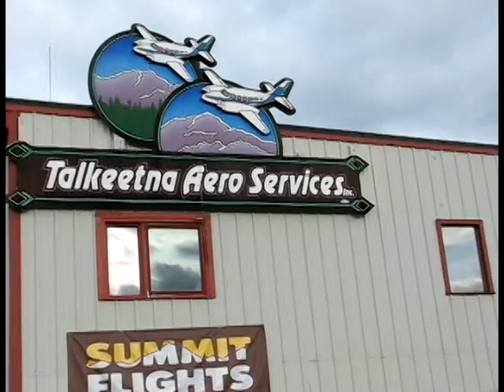VTS 02 1